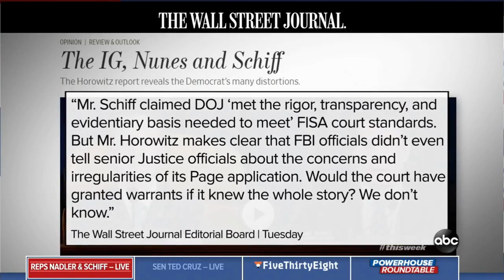Schiff Confronted For Making False FISA Claims, Refuses To Admit He Was Wrong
Rep. Adam Schiff, Chairman of the House Intelligence Committee, is confronted by ABC’s George Stephanopoulos for making false FISA claims, but Schiff refuses to admit that he was wrong.